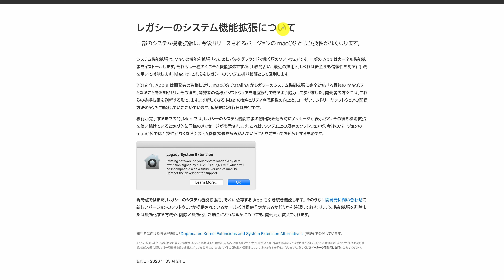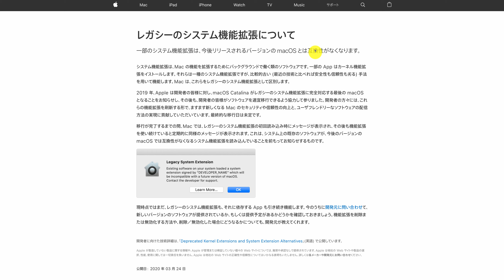【Mac】レガシーのシステム機能拡張について